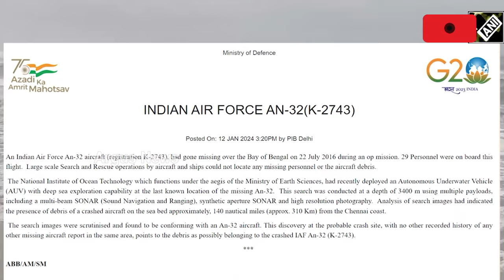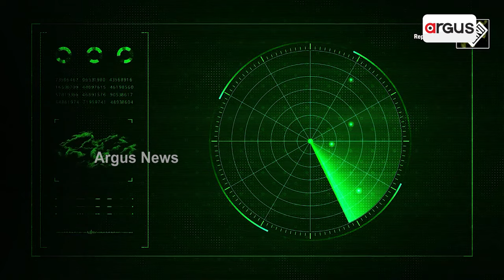Mystery Behind Missing Air Force Plane Ends, Debris Found After 8 Years